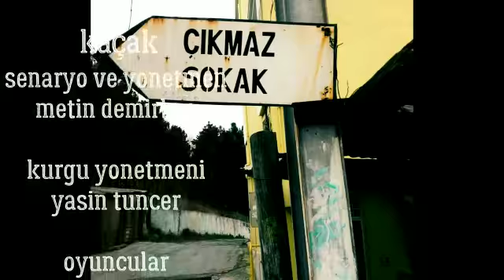Doğubeyazıt kaçak flim sunar iyi izlemeler. Yönetmen vedat baltan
Yönetmen
VEDAT BALTAN itibat 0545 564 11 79
Senaryo
Metin demirbaş